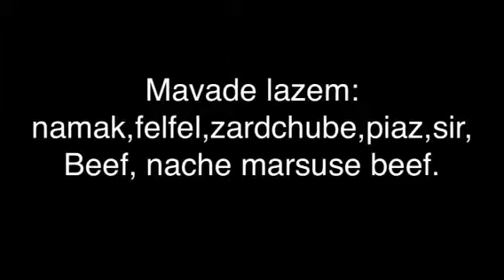French beef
رامت اسون سريع
راحت آسان سريع